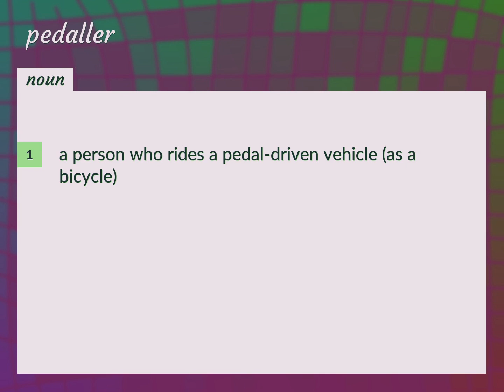Pedaller | meaning of Pedaller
What is PEDALLER meaning?